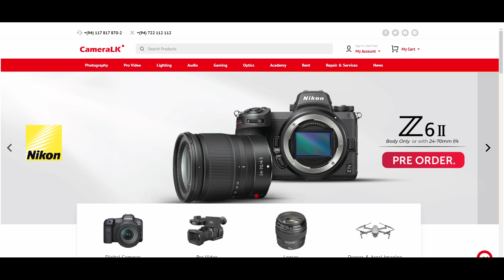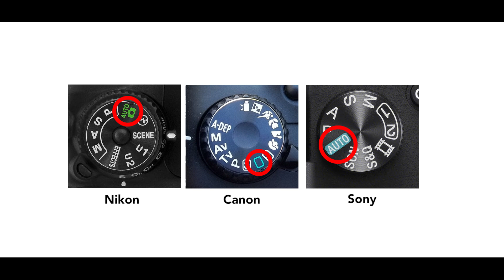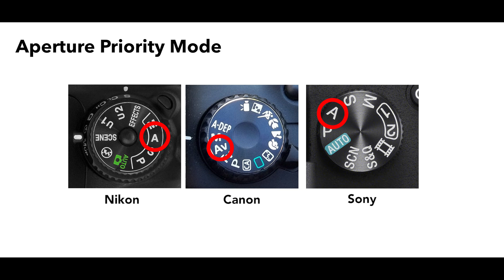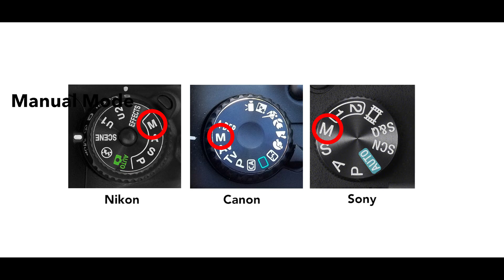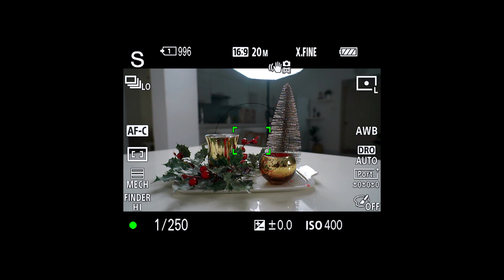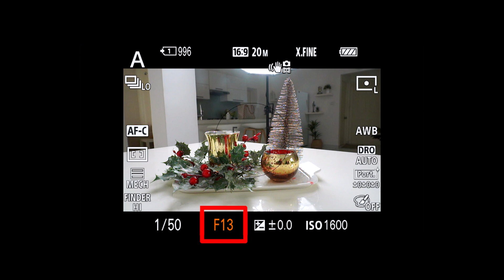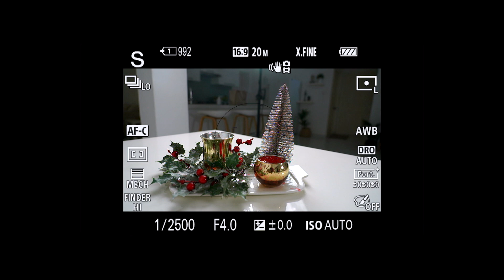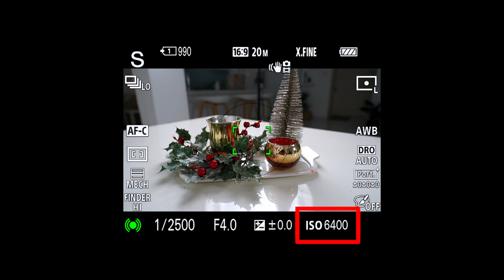Camera Modes in Sinhala - EP 07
Learn Photography series, Camera modes in Sinhala

Learn Basic Photography with CameraLK Youtube -